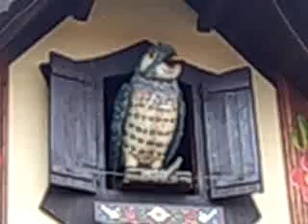En Büyük Guguklu Saat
Şimdiye kadar birçok guguklu saat modeli gördük. Ahşap yada çeçitli malzemelerden. Guguklu saatlerin ortak özelliği küçük bir evi andırmasıdır. Ancak bu guguklu saat gerçek bir ev şeklinde düşünülmüş ve tasarlanmış.Dünyanın en büyük ve en geniş guduklu saati olmayı başarmış.
Guguklu saat nedir? Guguklu saat her saat başında saatin üst kısmındaki pencereden çıkan kuşun saat kaçsa o kadar ötmesinden ilhamla guguklu saat adını almıştır. Yeni guguklu saatler ışıklı  fotoselli ve pille çalışıyor. Kurmalı guguklu saatler genellikle ağırlıklar yardımıyla çalışır.